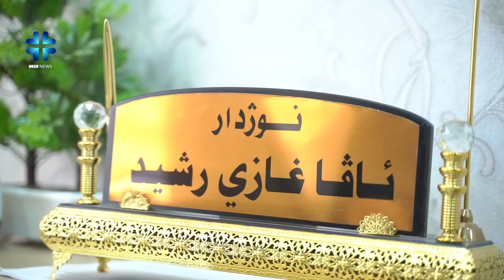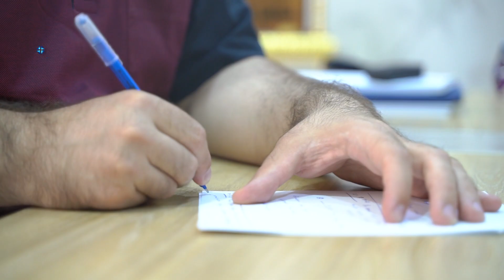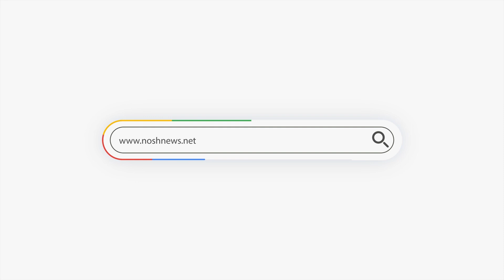پەیوەندیا روودانێن هاتنۆچوونێ ب لایەنێ دەروونی یێ مرۆڤی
د.ئاڤا غازی رشید، تایبەتمەند ب چارەسەریا نەخۆشیێن دەروونی